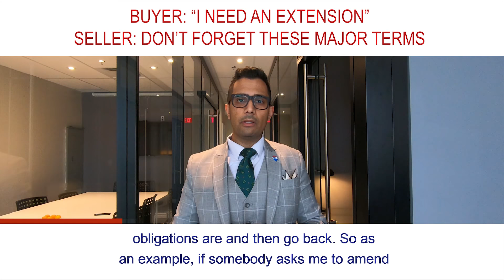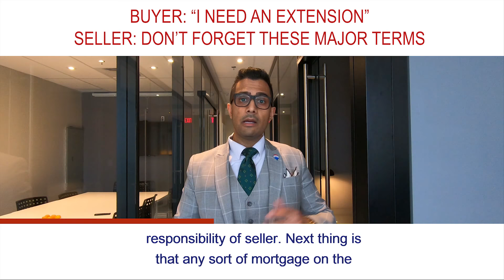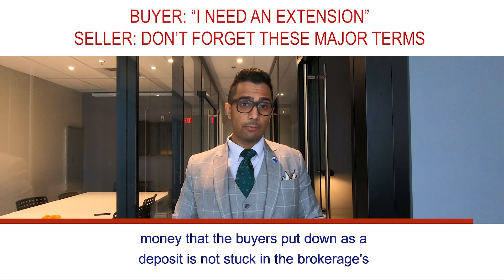Buyer wants an Extension on the Closing? Sellers - Consider these MAJOR terms before you agree!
Ricky Rathore, BComm., LL.B(hons), ABR, SRS, FRI
Real Estate Lawyer - Rathore Baig Professional Corporation
No recommendations are express or implied either directly or indirectly. Do not rely on this content to make business, financial, or legal decisions or decisions otherwise. Always consult with a professional to seek advice relevant to your individual situation. Not Intended to solicit contracted clients.